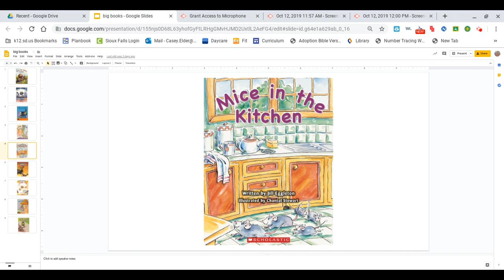Mice in the Kitchen